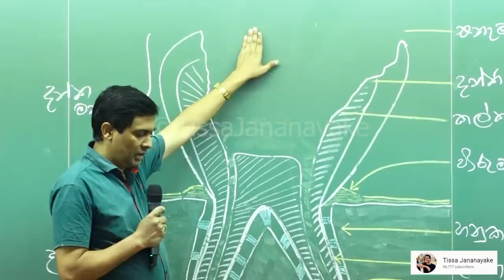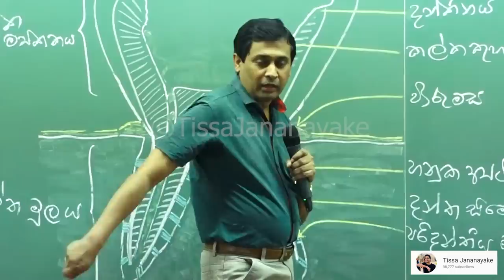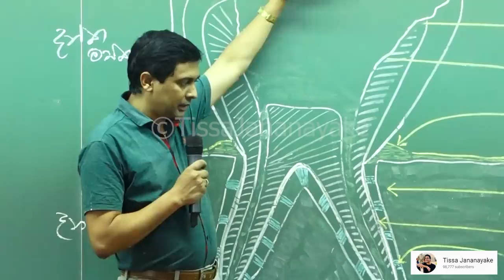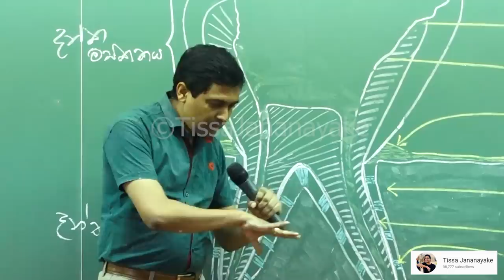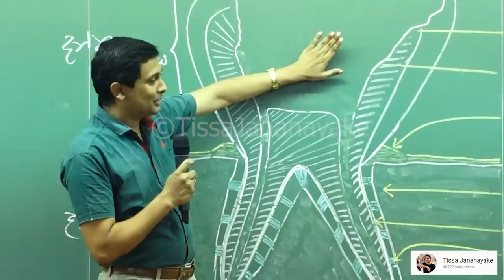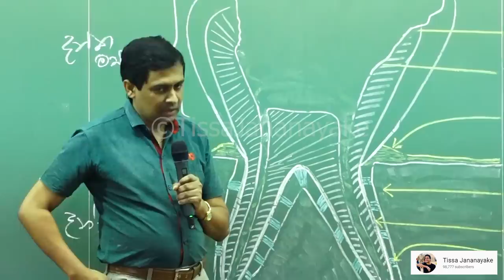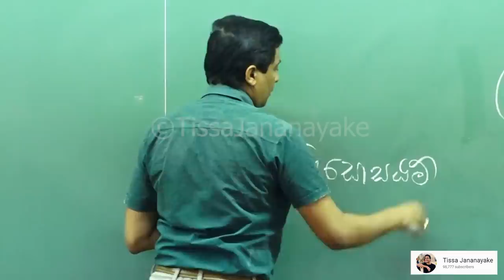Tissa Jananayake - Episode 23 | Toothpaste | දන්තාලේප (දත ගැලවීම 02)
- ගෙවෙන දත් ආයේ වැවෙන්නේ කැල්සියම් නිසා.
- හුගක් අලි මැරෙන්නේ දත් ගෙවිලා රළු ආහාර අබරලා කන්න බැරි නිසා.
- අලියා දන්නවා දත් ගෙවුනොත් ඉක්මනට මැරෙන්න වෙනවා කියලා.
- දන්තාලේප වල කැල්සියම් තියනවලු, ඒවා දත් උඩින් තැන්පත් වෙනවලු, ඒවයෙන් දත්වල තියන සිදුරු වැහෙනවලු?
- ඔය විදිහට කැල්සියම් තැම්පත් උනනා නම් මේ වෙනකොට දත් කටෙන් එලියට නෙරලා
- එතකොට දන්තාලේප මොකටද? දන්තාලේප නැතුව දත් මැද්දොත් මොකද වෙන්නේ?
- ගෙදර බල්ලාගේ කට ඇරලා බලන්න දත් කියක් පනුවෝ කාලද? කියක් ගලෝලද කියලා?
- අපි දවසට දෙපාරක් දත් මැදලත් අපේ දත් දිරලා, අපේ දත් ගලෝලා. ඇයි ඒ ?